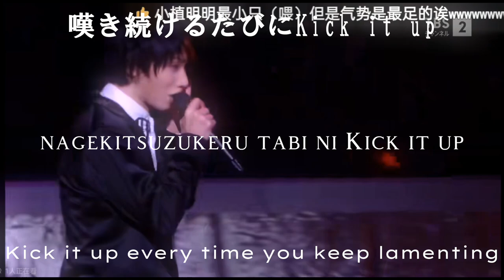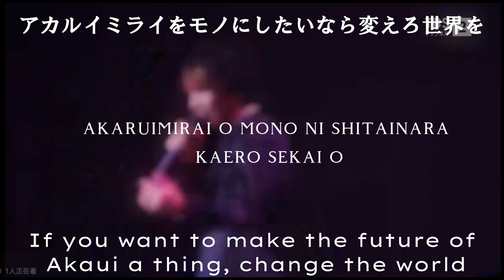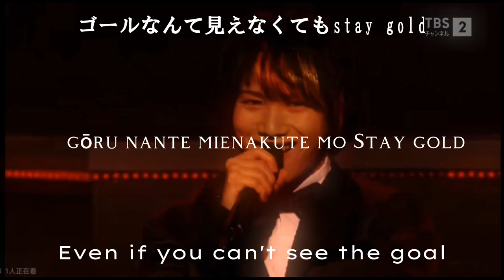FROM NOW ON REAL FAKE IKUTA YUSUKE ( UEDA KEISUKE )